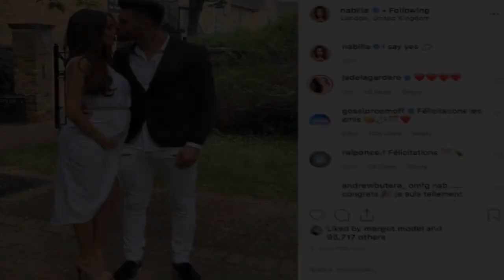Nabilla maman après un accouchement très long et difficile, Thomas Vergara donne des détails